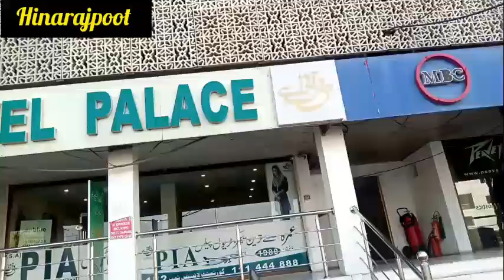Karachi Flight Rates|Hina Rajpoot vlogs & tips